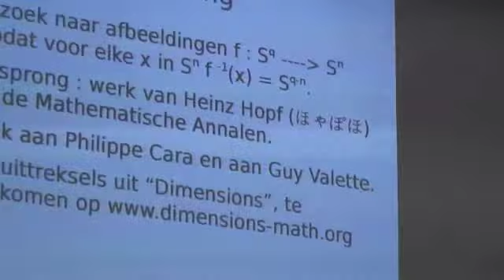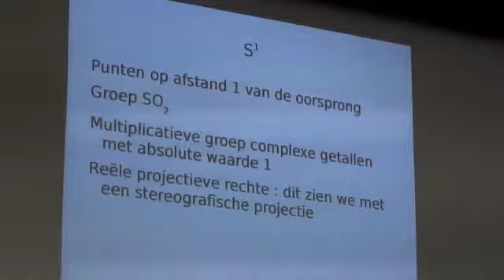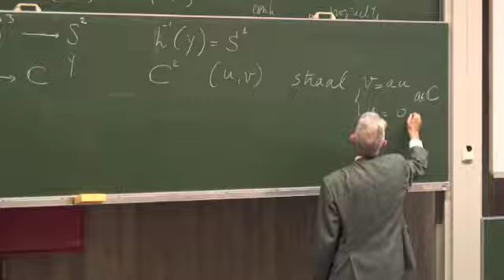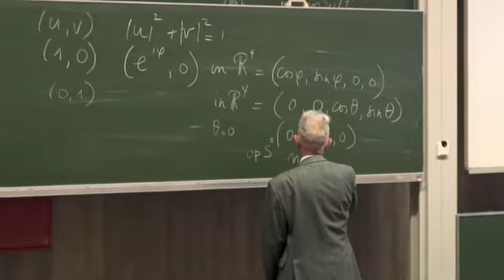Gastles Prof. Franz Bingen - 50 jaar wiskunde VUB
Gastles van Prof. Franz Bingen ter gelegenheid van het 50-jarig bestaan van de opleiding wiskunde, of ruimer de faculteit Wetenschappen van de Vrije Universiteit Brussel. Hierop werden alle oud-studenten uitgenodigd, huidige studenten en personeel. De les werd afgerond met een receptie en lunch in het studentenrestaurant.